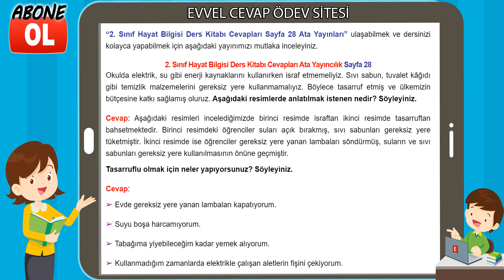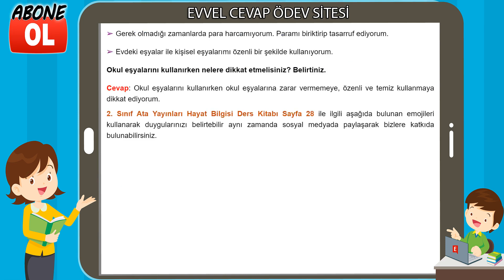2. Sınıf Hayat Bilgisi Ders Kitabı Cevapları Ata Yayıncılık Sayfa 28